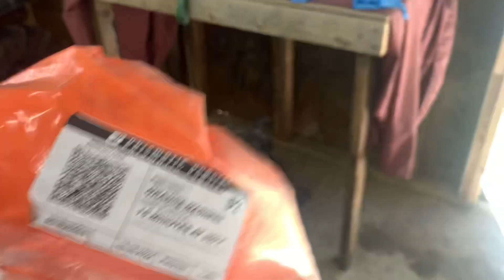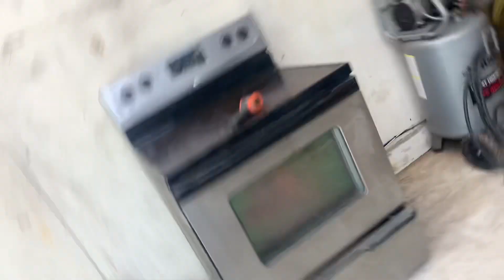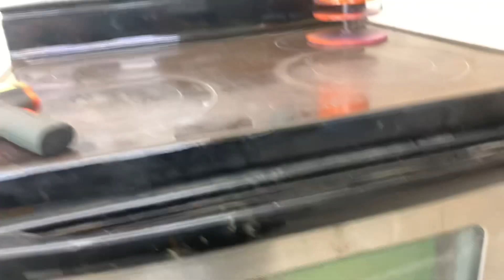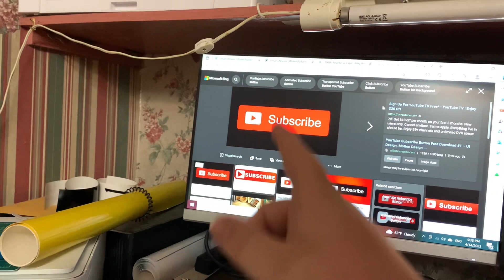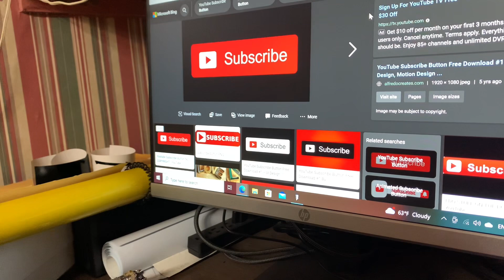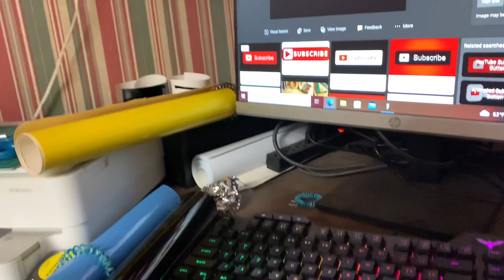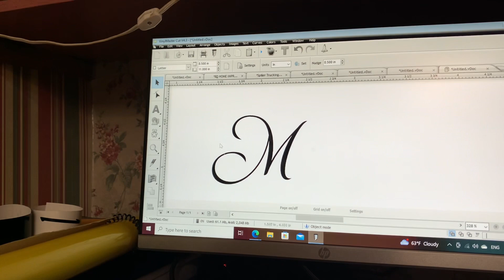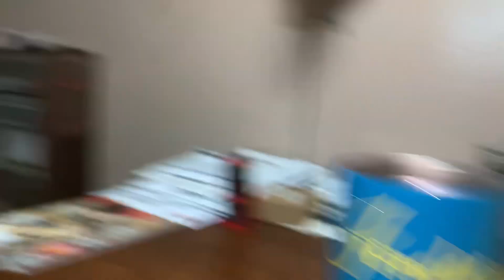MOVING MORE OVENS INTO THE POWDERCOAT SHOP?? PLUS CUSTOM TUMBLERS!